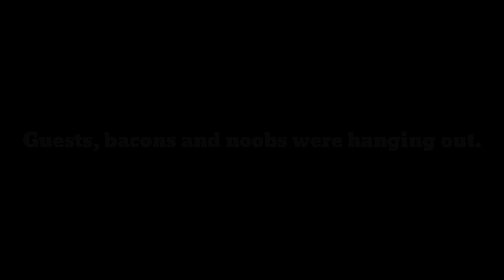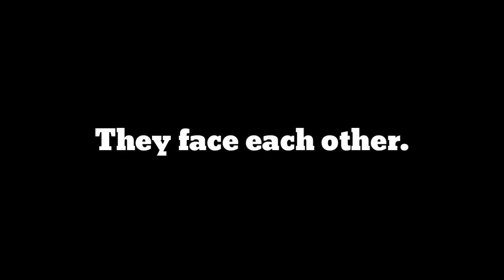The Ro-Gangsters Invasion (Trailer) (Note: This isn’t an official movie)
This won't be an official movie! I just made a trailer for fun.